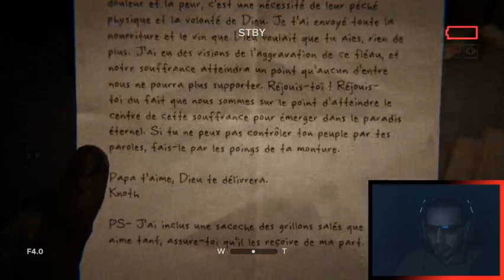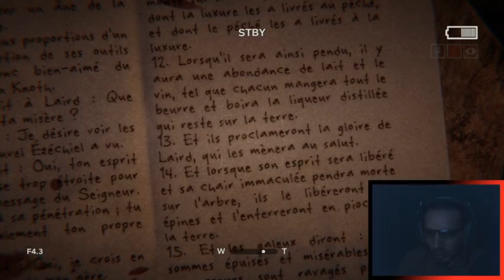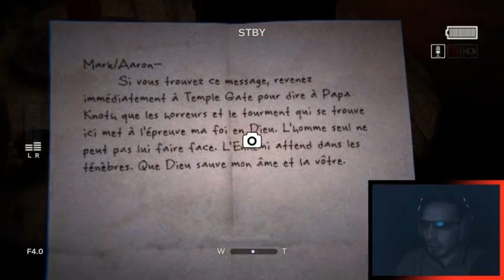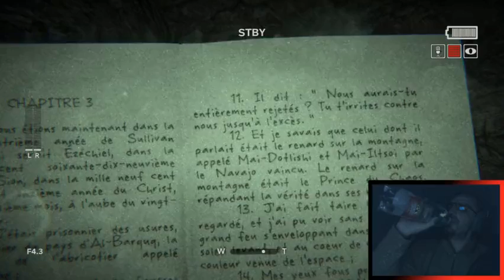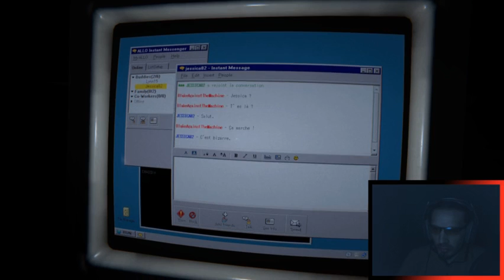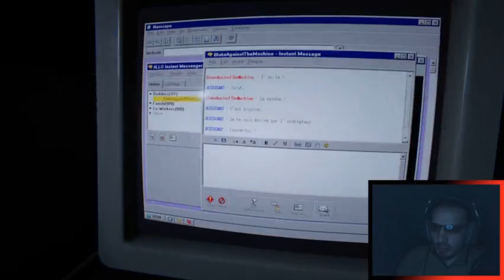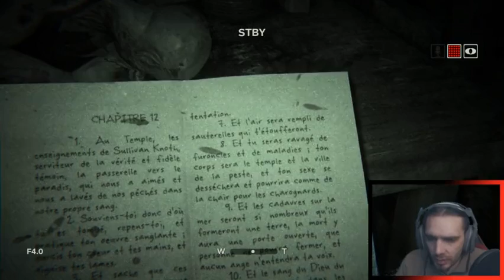L'heure du Crime ! !